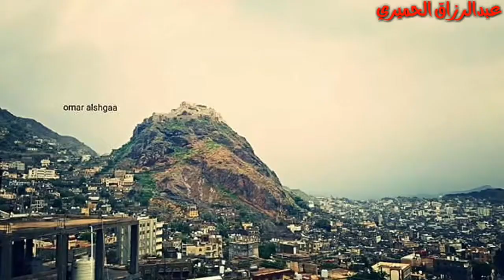زامل يا شموس النصر اداء قناف المعظي كلمات الشاعر ابو الزبير مونتاج عبدالرزاق الحميري